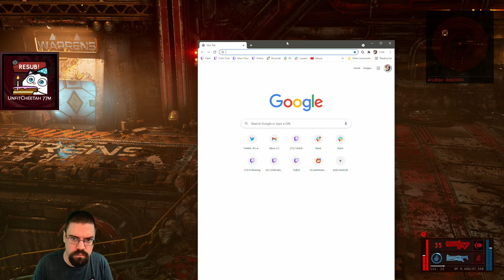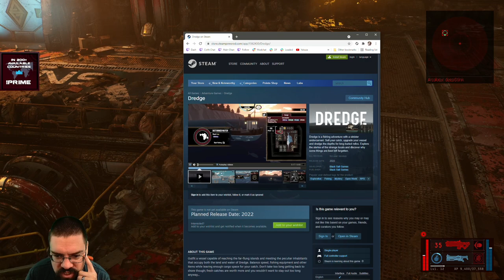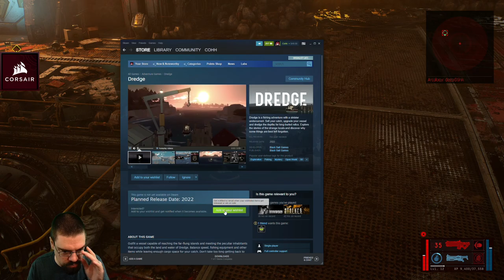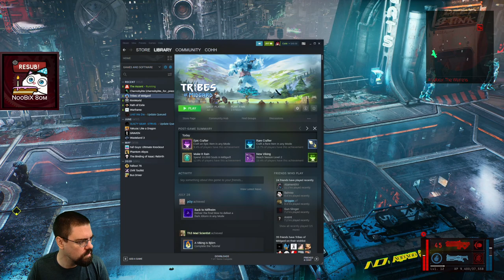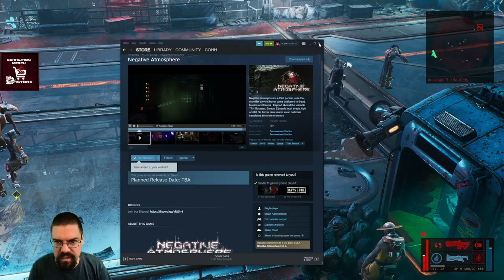CohhCarnage Plays The Ascent - Episode 10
Cohh takes a look at The Ascent to see what it has to offer.